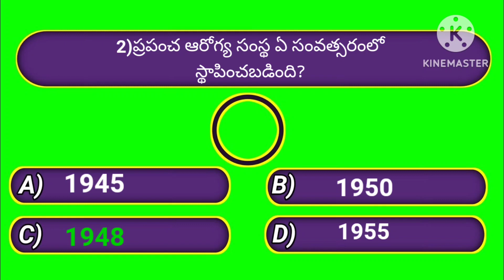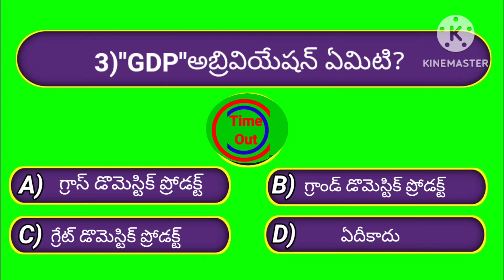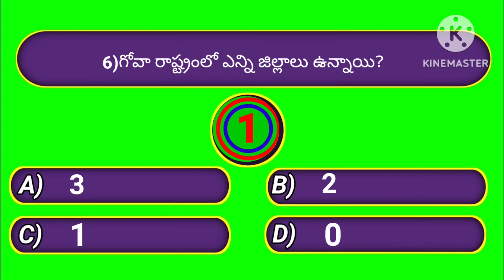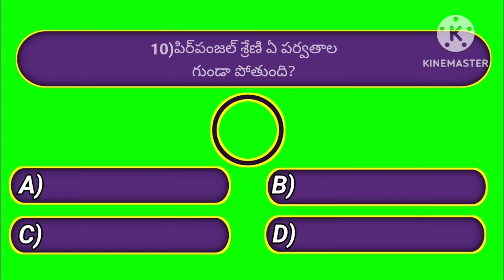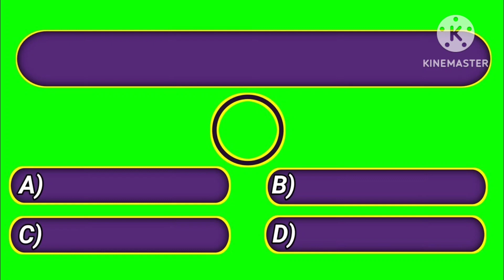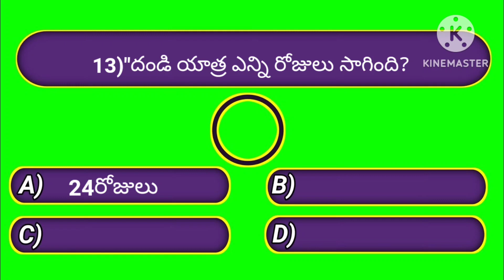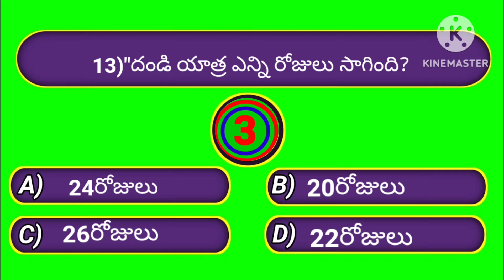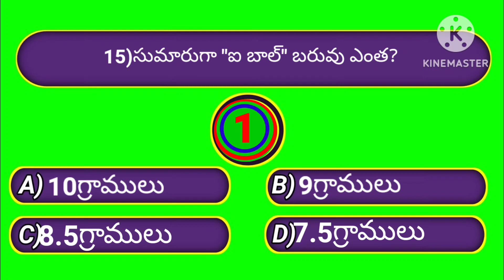15 Interesting questions in Telugu | General quiz | Telugu Gk | Competitive exams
15 Interesting questions in Telugu | General quiz | TeluguGk | Competitiveexams

gk questions
telugu gk adda
telugu gk adda akka kosam part 2
telugu gk adda channel
telugu gk bits
telugu gk adda kathalu
telugu gk bits and answers
telugu gk adda videos
telugu gk question answer
telugu gk books
telugu gk girl adda
telugu gk stories
telugu gk questions for school assembly